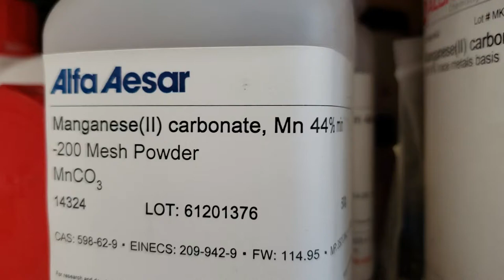Nano One (NNO.V) - Patents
Nano One (NNO.V) CEO Dan Blondal discusses “vertically integrated patent protection” with Equity Guru reporter Lukas Kane